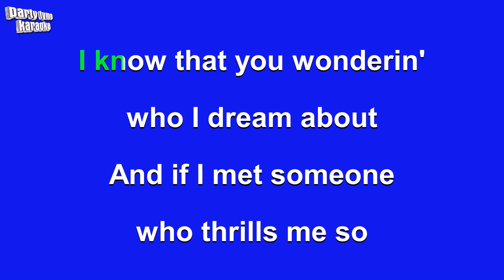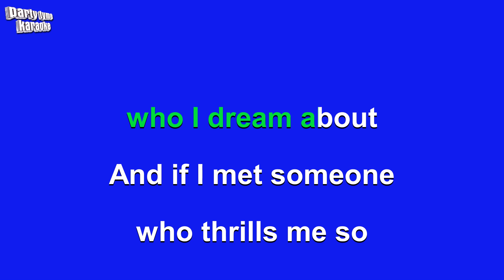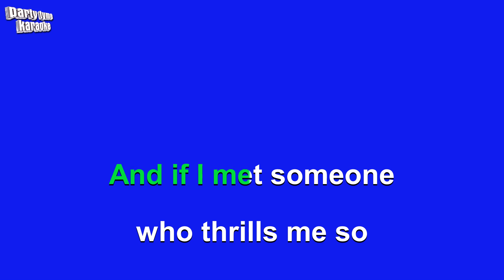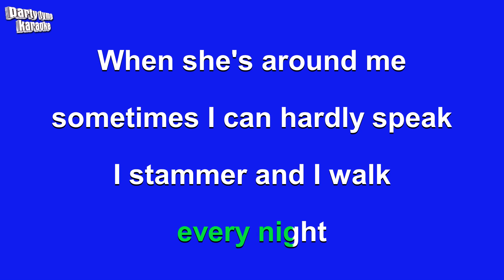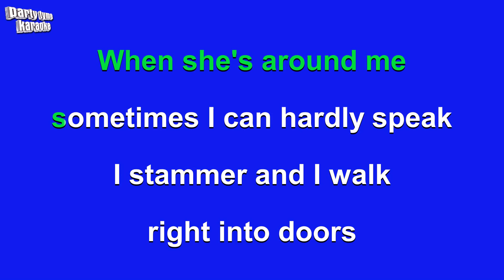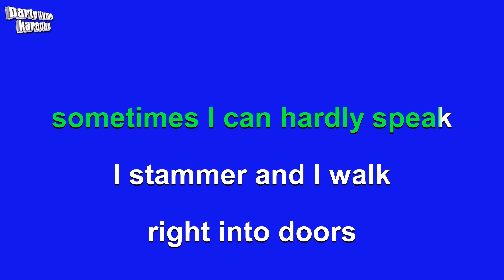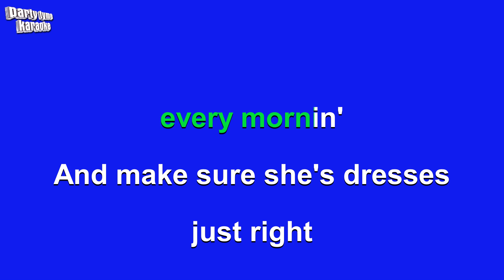George Jones - You Comb Her Hair (Karaoke Version)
Karaoke sing-along version of 'You Comb Her Hair'
made popular by George Jones,